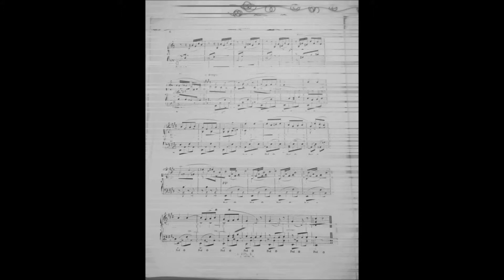Berceuse - Dolly, Op.56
This is a duet composed by Gabriel Faure. I wrote it on a music sequencer (Reason 5). Enjoy!